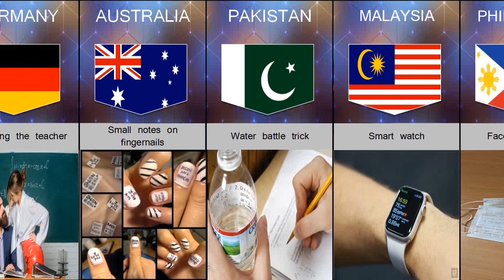How Students Cheat From Different Countries